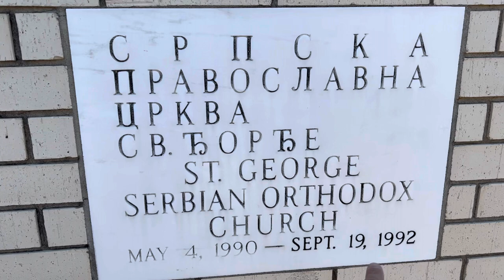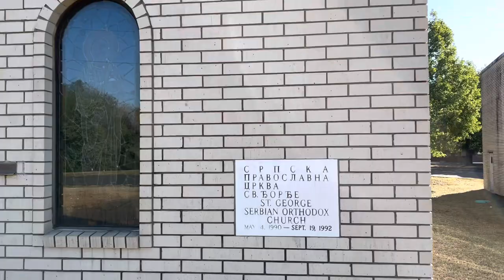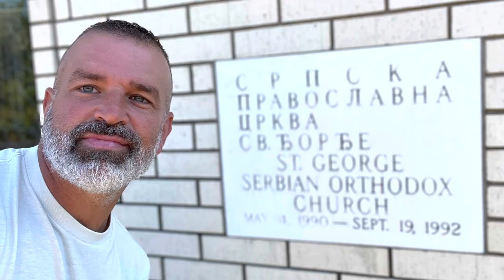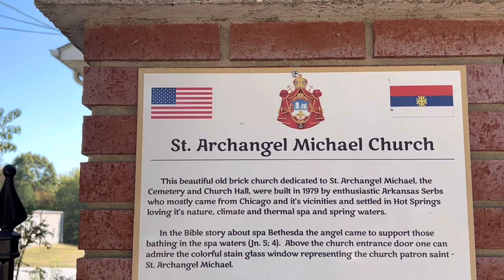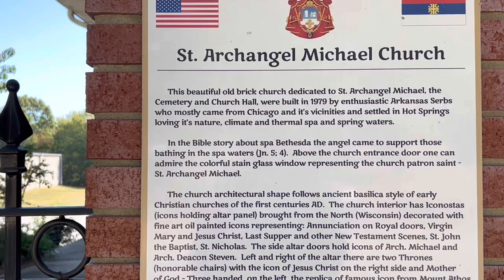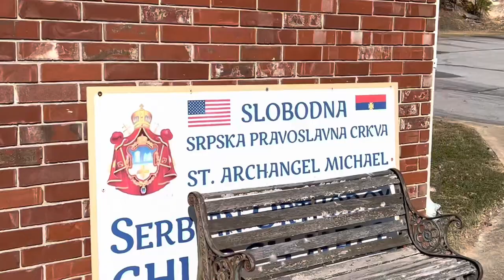Dve Serbian 🇷🇸 Crkve U Hot Springs, Arkansas?!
Visiting two Serbian Orthodox churches in the hills of the beautiful small city of Hot Springs, Arkansas. Who would have guessed that a small city of 35k in central Arkansas would have two Serbian churches?!

Sv. Djordje i Sv.  Arhanđel Mihailo